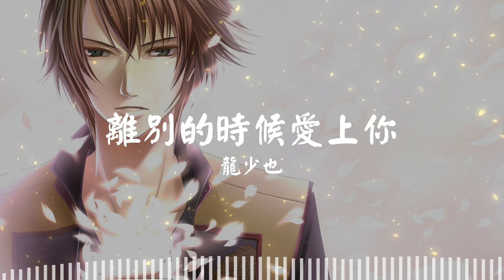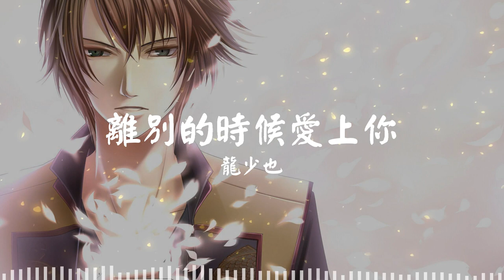离别的时候爱上你 - 龍少也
离别的时候爱上你
龍少也

相遇在山花烂漫的春季
xiāng yù zài shān huā làn màn dí chūn jì
欢笑的追逐撒满大地
huān xiào dí zhuī zhú sā mǎn dà dì
我知道天下没有不散的筵席
wǒ zhī dào tiān xià méi yǒu bù sàn dí yán xí
却在离别的时候爱上了你
què zài lí bié dí shí hòu ài shàng liǎo nǐ

从此各自天涯的日子里
cóng cǐ gè zì tiān yá dí rì zǐ lǐ
我对你心相牵情相依
wǒ duì nǐ xīn xiāng qiān qíng xiāng yī
总在不经意间把你想起
zǒng zài bù jīng yì jiān bǎ nǐ xiǎng qǐ
你温柔的气息触手可及
nǐ wēn róu dí qì xī chù shǒu kě jí

离别的时候我爱上你
lí bié dí shí hòu wǒ ài shàng nǐ
我无法阻止我自己
wǒ wú fǎ zǔ zhǐ wǒ zì jǐ
纵然是时空的距离
zòng rán shì shí kōng dí jù lí
我依然为你痴迷
wǒ yī rán wéi nǐ chī mí

思念多苦我也愿意
sī niàn duō kǔ wǒ yě yuàn yì
不问结局是否美丽
bù wèn jié jú shì fǒu měi lì
只为我曾深深爱过你
zhī wéi wǒ zēng shēn shēn ài guò nǐ
深深爱过你
shēn shēn ài guò nǐ